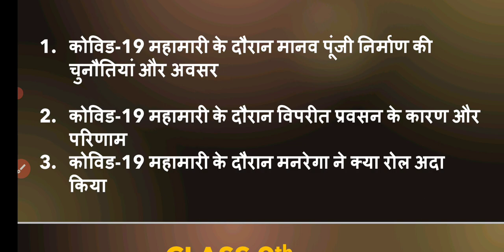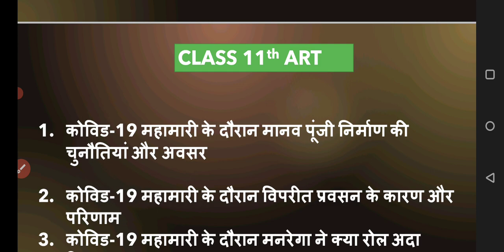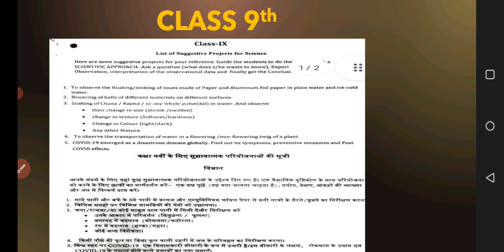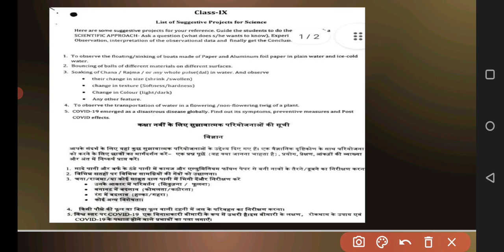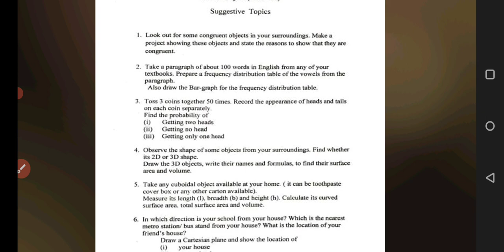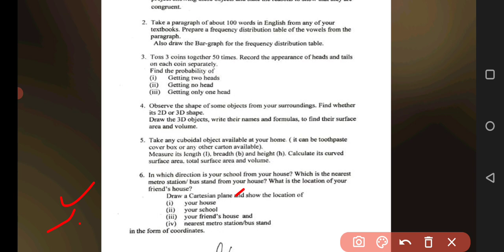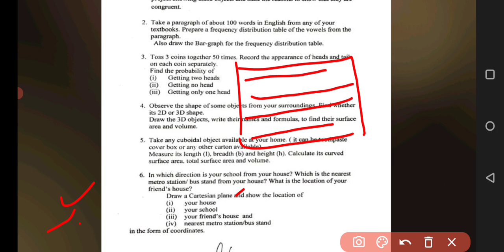Class 9th and 11th Re-Exam 2021 | Projects kaise kre | projects kab jama krne hain | Re- Exam Delhi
इस वीडियो में हम आपको बताने वाले हैं कि क्लास 9th aur 11th ke projects ko kaise solve krna hai

class 9th re exam 2021
class 11th re exam 2021
delhi govt school re-exam 2021

how to solve re-exam paper
 kis paper par exam dena hai